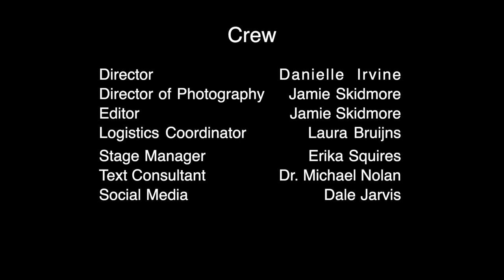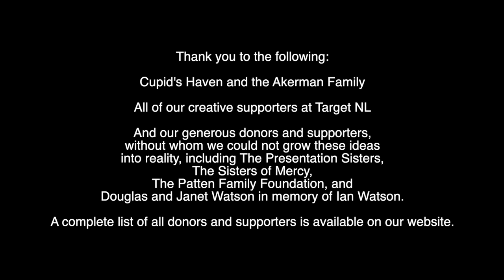Coriolanus, with Stephen Oates at Bishop's Falls, Newfoundland and Labrador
Bishop’s Falls, in the heart of the Exploits Valley, is host to Coriolanus, starring Stephen Oates. This monologue was filmed in the middle of their enormous and spectacular trestle
 bridge. Reaching 927 feet across the stunning Exploits River, this is the longest trestle bridge on the Island of Newfoundland - longer even than the Titanic!

 Coriolanus is a decorated soldier who has been cast out of Rome, his home. He now leads their worst enemy, the Volces, back to wreak havoc. Rome, knowing it will be beaten, sends out its most powerful weapon, his family, to try and soften his resolve for revenge.